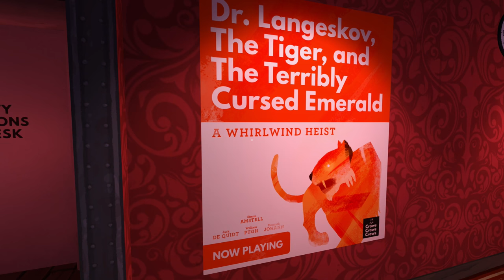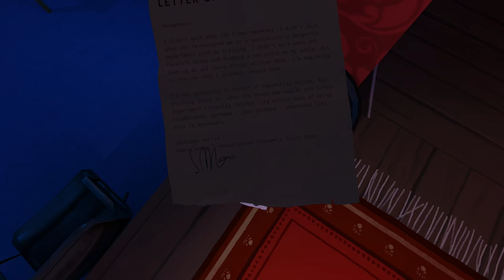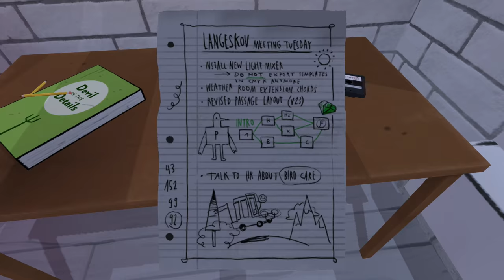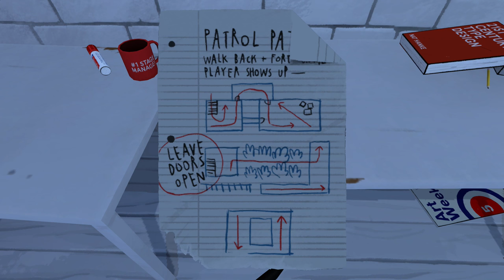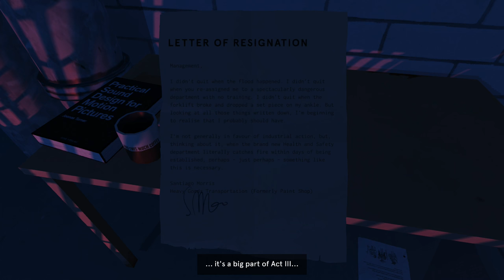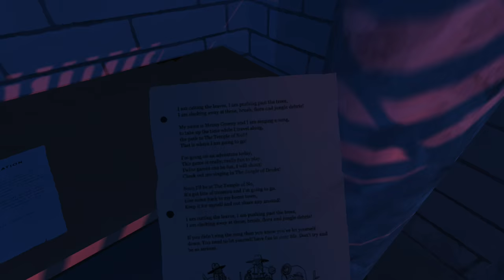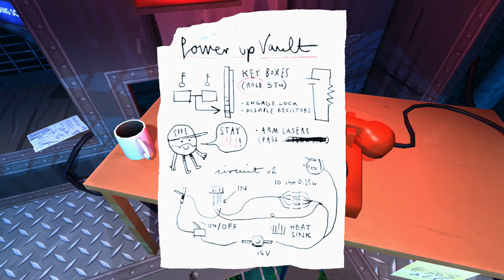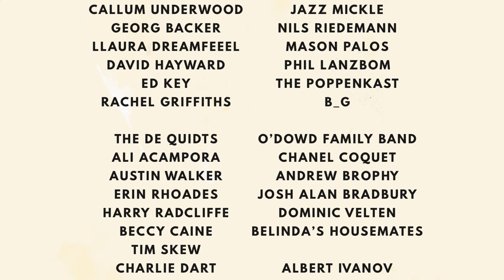Dr. Langeskov, The Tiger, and The Terribly Cursed Emerald: A Whirlwind Heist | BLIND Let's Play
My blind let's play of Dr. Langeskov, The Tiger, and The Terribly Cursed Emerald: A Whirlwind Heist